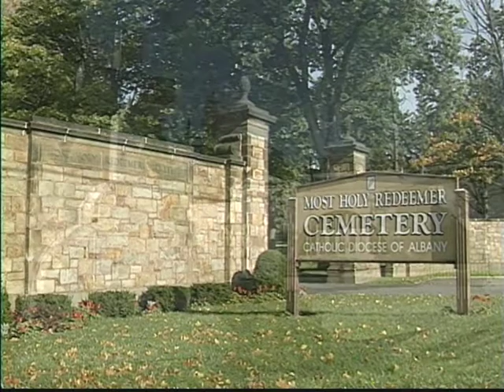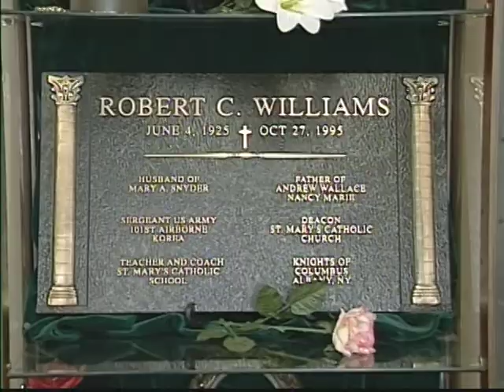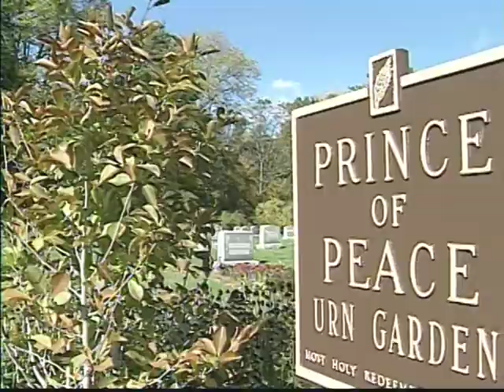Sacred Places:Albany Diocesan Cemeteries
Catholic Cemeteries offer many options for burial, mausoleum entombment, and cremation.